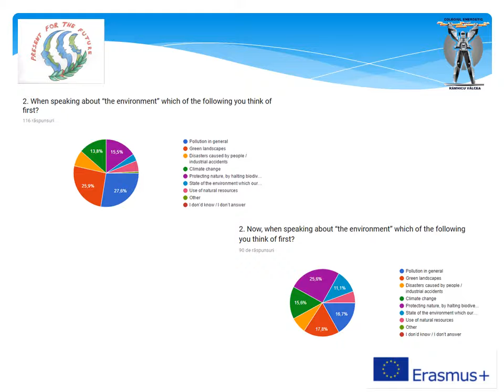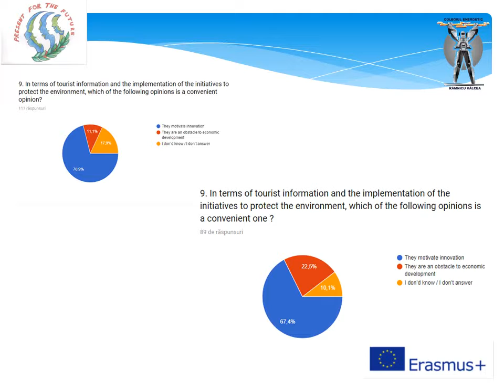SURVEY ERASMUS biginning and ending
Prezentare realizată în cadrul proiectului ”Present pour le Futur: proteger un espace naturel dans nos regions touristiques” (2016-1-FR01-KA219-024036_3).